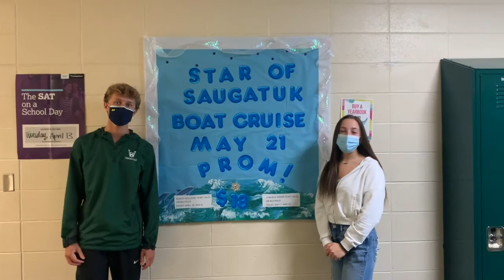Fri Apr 23